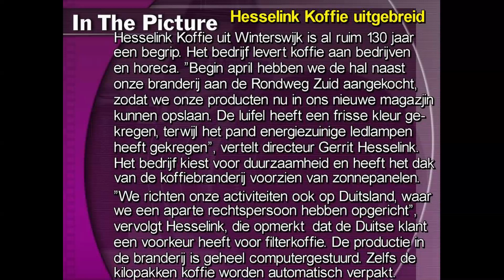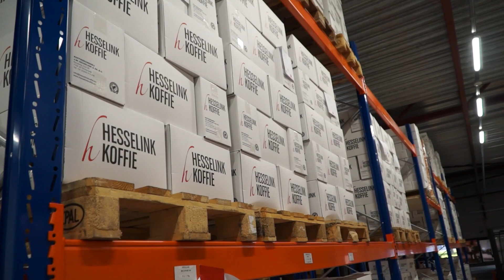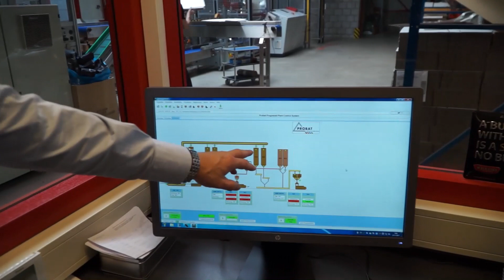Uitbreiding Hesselink Koffie